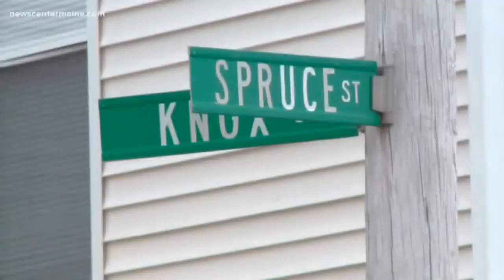Two men involved in deadly brawl arrested again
Pierre Musafiri and David Tuyishime were both part of a Lewiston brawl last summer that left Donald Giusti dead.